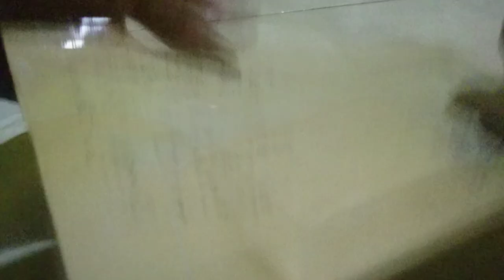Kirim Kotak cincin beruang